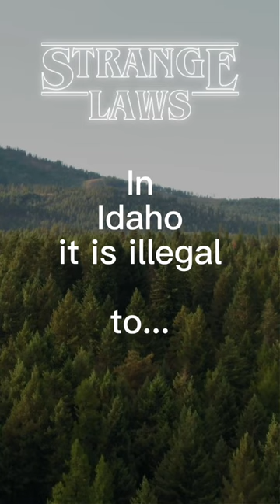This is still illegal in Idaho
In the early 20th century, a law was enacted that prohibited the act of fishing while mounted on the back of an animal. This rule, introduced around 1917, covered all animals, including exotic species like camels, zebras, rhinoceroses, and giraffes.

The law was later explicitly stated in the 1920 Fish and Game guidelines, which specified that "It is unlawful: ...; to fish for trout from the back of any animal, or to travel up or down any stream on the back of an animal while fishing for trout."

Although this restriction is no longer included in current Fish and Game regulations, it is still illegal to engage in the pursuit of fish in any manner that does not comply with the established fishing regulations.

This law is in place to promote the conservation of aquatic species and their natural habitats, ensuring that these resources are protected for future generations. Therefore, it is essential for anyone interested in fishing to be aware of the local fishing regulations and comply with them to maintain a sustainable ecosystem.